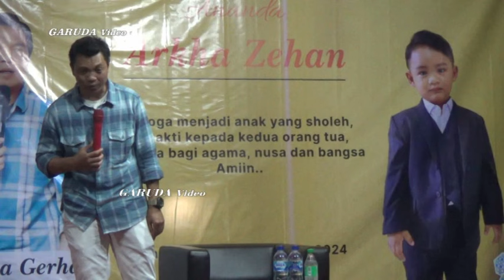CERAMAH SUNDA LUCU TERBARU 2024 USTAD NANA GERHANA DI NAGARA TENGAH CINEAM CUACA KURANG MENDUKUNG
INFO PENJADWALAN USTAD NANA GERHANA